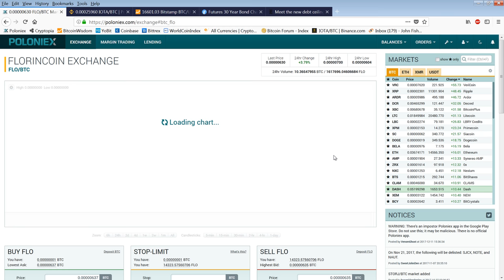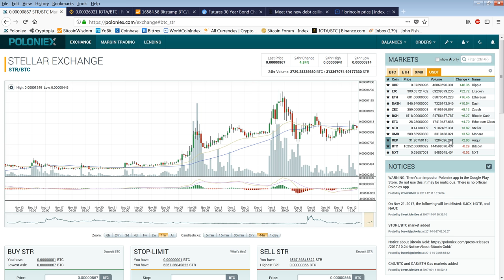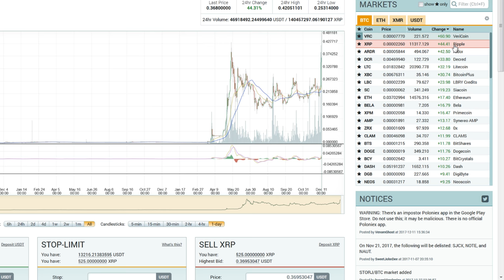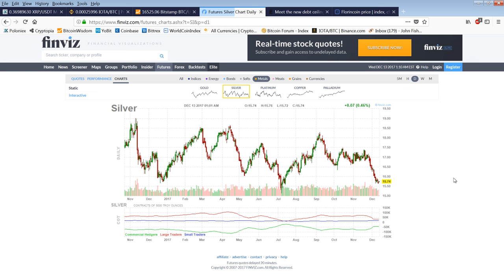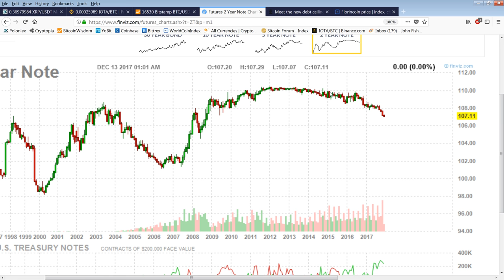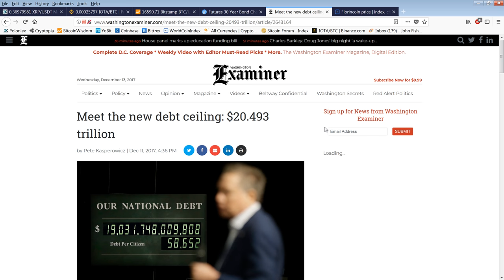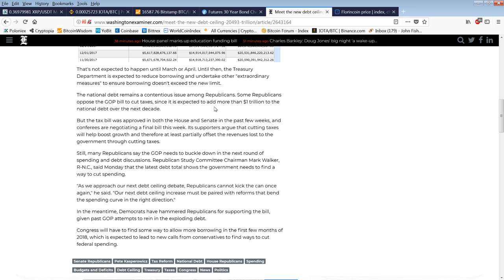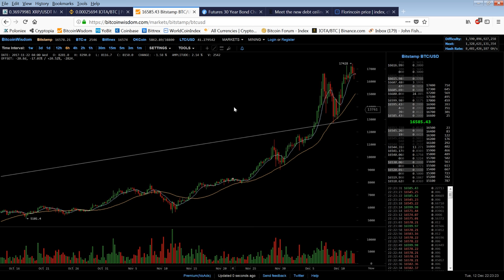Member Update 12/12/18 Wild Ride